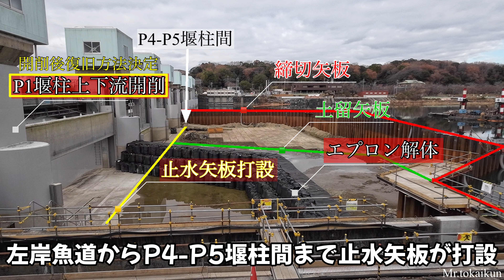【明治用水頭首工】今後の工事予定 今年もありがとうございました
12月31日
明治用水頭首工
今後の工事予定

今年１年ありがとうございました

明治用水頭首工にて大規模な漏水が発生